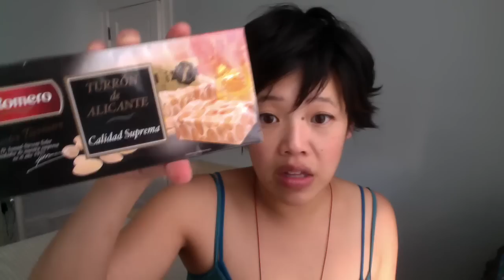Emmy Eats Puerto Rico -- Tasting Puerto Rican Sweets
Join me for my first taste of Puerto Rican sweets in this episode of Emmy Eats Puerto Rico on Emmymade in Japan. 🇵🇷 A big thank you to Little Miss L for sending me these treats and for making this episode possible.

100to en Boca
pineapple coconut
sesame bar anjojoli
Lu Panky
mompostal
Cuétara Maria
Pilon
Cortés
Turrón
coconut cube

If you're reading this, you're a talented one and I'm sure you didn't need anyone to teach you how to blow bubbles.  Comment "You'd be surprised." below.